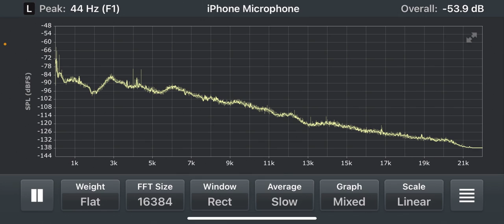FFT Plot from thermoacoustic imaging response in the non-ultrasonic range.